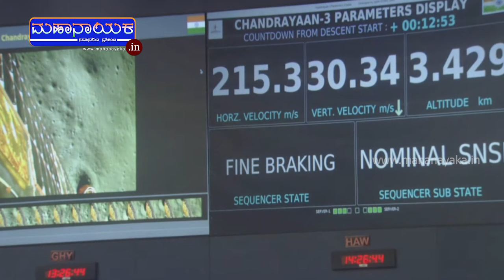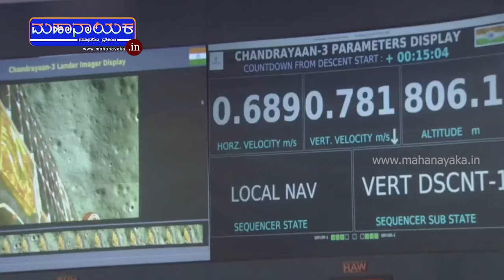Vikram Lander | ಚಂದ್ರನ ಮೇಲೆ ವಿಕ್ರಮ್ ಲ್ಯಾಂಡರ್ ಇಳಿದ ಅದ್ಭುತ ದೃಶ್ಯ ನೋಡಿ | ISRO